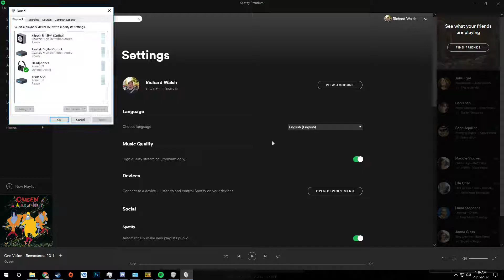PLAYERUNKNOWN'S BATTLEGROUNDS - One man squad king (Queen)